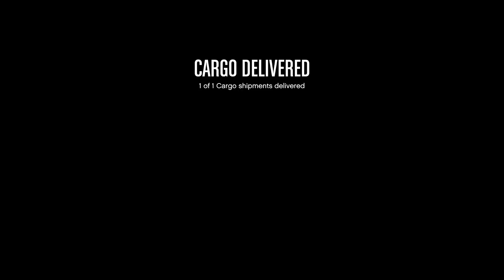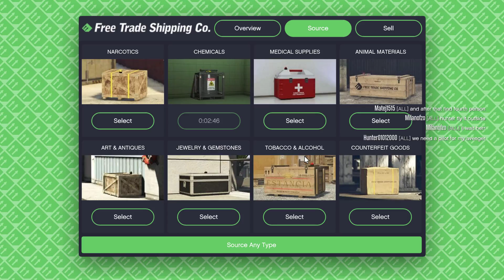Grand Theft Auto V #11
Gladi88